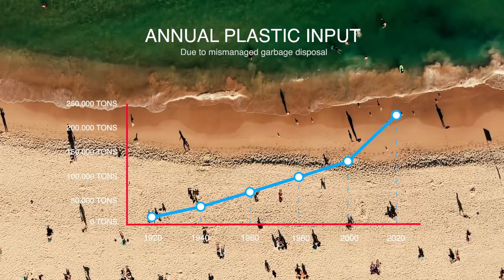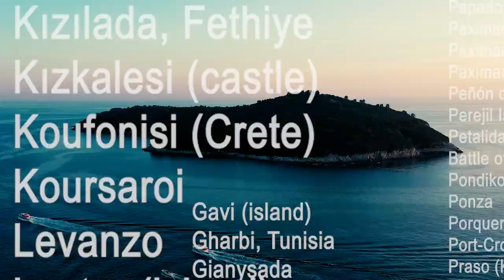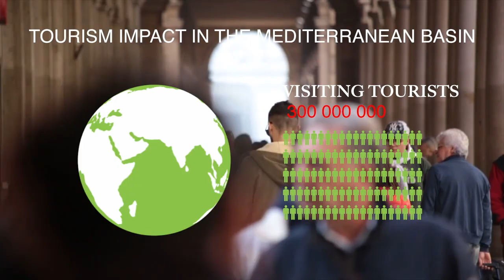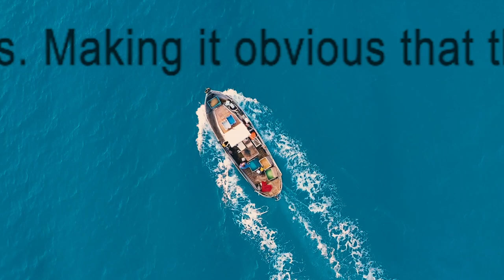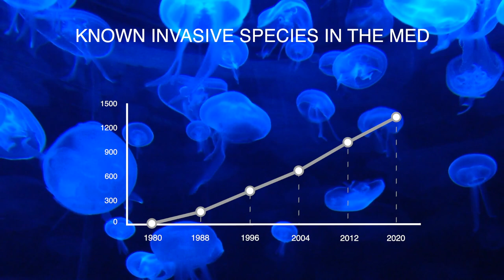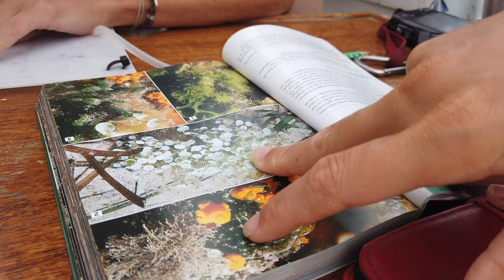Marine Research - Mediterranean: Why Marine Biology matters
Marine Biology in the Mediterranean: The Mediterranean Sea is a Biodiversity hotspot that is in urgent need of protection, Marine Conservation efforts but also more research and data collections. In this introduction video we explain why we focus our Marine Research Expeditions in the Mediterranean Sea